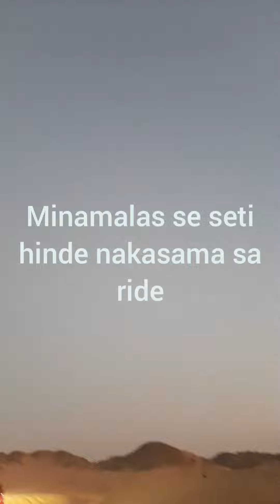RIDE KAMI SA DESERTO NAG JEDDHA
ride kami sa deserto nang jeddha